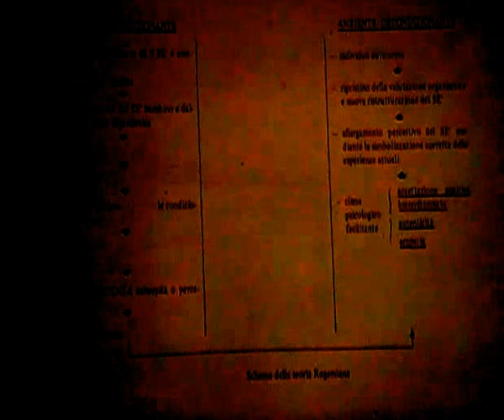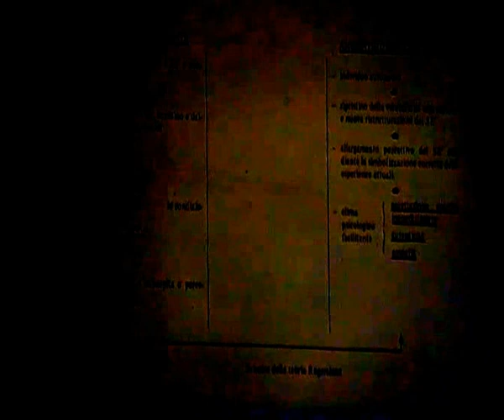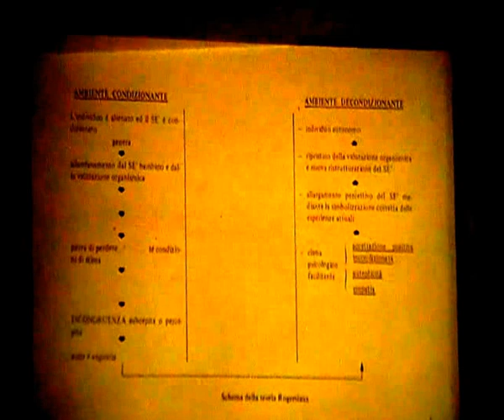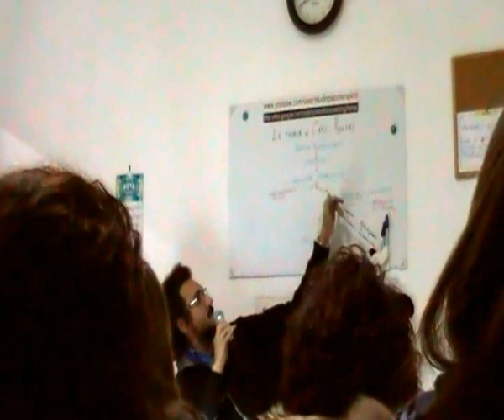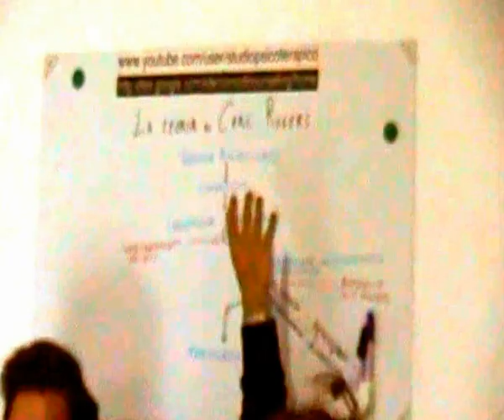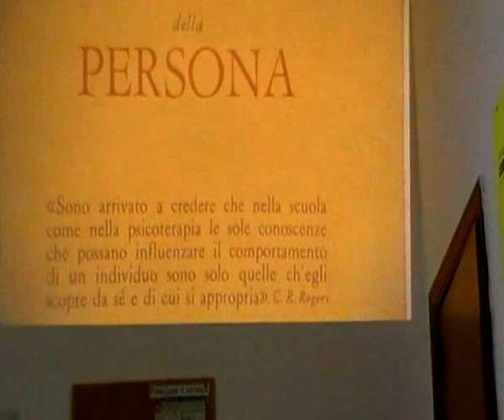DALLA TEORIA AGLI INTERVENTI DI AIUTO C Rogers linee generali